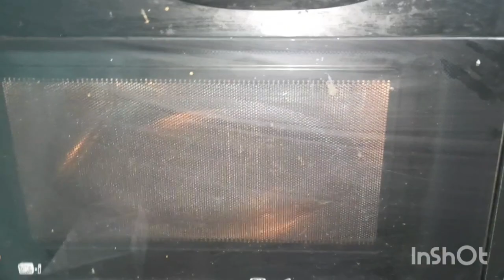Wheat Ginger-Garlic Bread || Domino's Style || Healthy Junk Food || Detailed Recipe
Ingredients of Ginger-Garlic Bread:
2 cups Wheat Flour
1tspn Active Dry Yeast
2 cubes Processed Cheese
Mozzarella Cheese
2 cubes Regular Butter
1tblspn Salt
1tblspn Sugar
1tspn Oil
2 Capsicums
2 Onions
Some Coriander Leaves
15-20 cloves of Garlic
1.5 inch Ginger
1.25 cup Water
1tblspn Oregano
1tblson Chilli Flakes